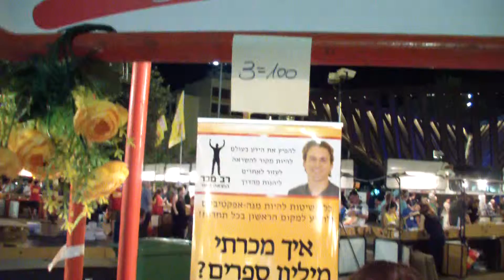מחבר הספרים רבי המכר עמית אופיר חותם על ספרו החדש 24 8 העוסק באפקטיביות וספרו רב המכר העולמי חיפוש מ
לאחר שמכר מעל למיליון ספרים הגיע עמית אופיר לחתום על ספרו החדש "24/8" בשבוע הספר. מעמד החתימה נעשה בביתן הוצאת מדיה 10 בשבוע הספר 2014 -דרכם ניתן להזמין את הספר לחברות, וועדי עובדים, עסקים וארגונים במחירים סיטונאיים.

כמו כן ניתן להזמין את הספר בטל -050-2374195 ישירות דרך עמית אופיר וכמו כן ניתן לרכוש את הספר 24/8 העוסק באפקטיביות בלחיצת כפתור כאן

להצטרפות לקורס "איך מכרתי מיליון ספרים"? היכנסו לכאן

לייעוץ אישי עם עמית ניתן ליצור קשר טלפוני - 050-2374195